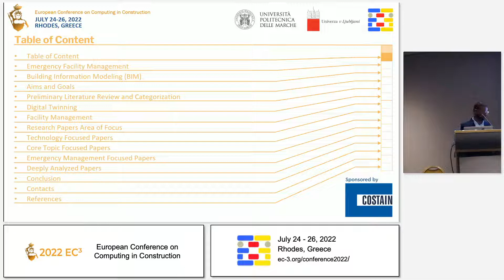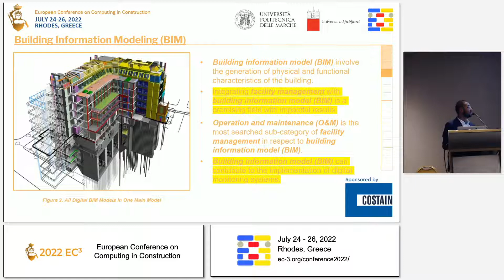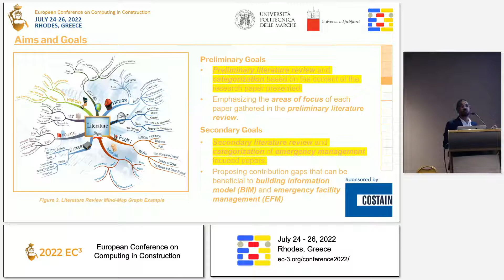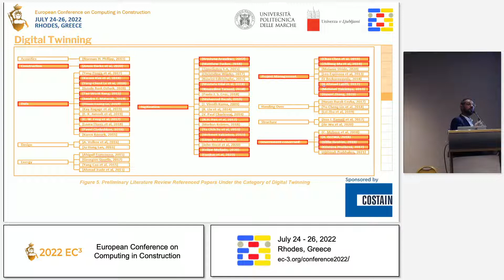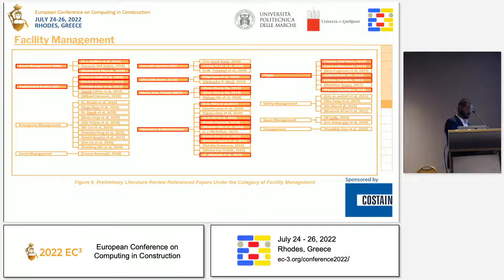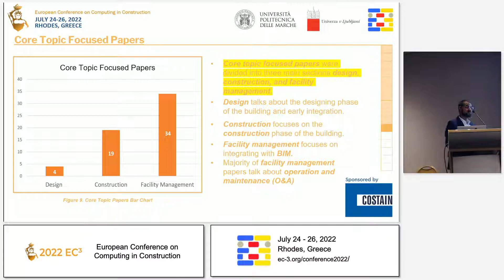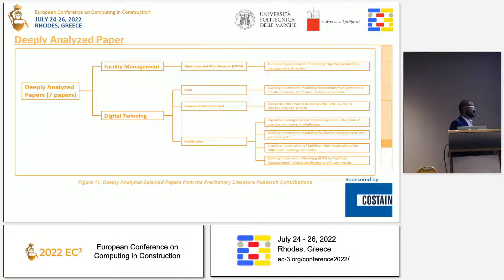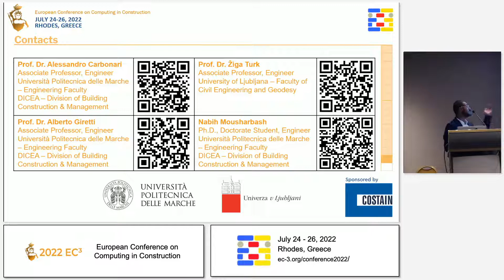2022 EC3-DASR-Nabih , Mousharbash; Al...-Current research, trends, and challenges in building e...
"Title: Current research, trends, and challenges in building emergency management

Authors: Nabih , Mousharbash (1);  Alessandro , Carbonari (1);  Alberto , Giretti (1);  Žiga , Turk (2)

Session: 215

Abstract: Digital technology has been showing promising outcomes in all phases of construction in pre, current, and post-construction, including facility management. Emergency management is a topic within facility management that also could be improved using digital technologies, particularly for buildings and related asset information models and digital twin. Research in this field is just starting. This paper presents current research, trends, and challenges of building emergency management assisted by digital construction technologies. The outcome of this analysis shows that new technologies and areas of focus are not fully integrated into the deep articulation of facility management sub-fields."